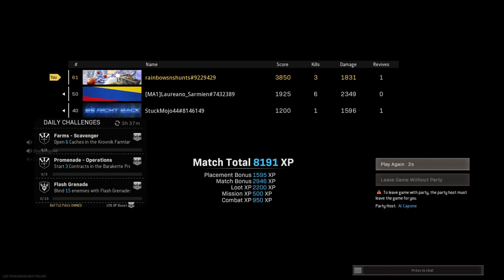Call of Duty®: Modern Warfare®_20210325222215